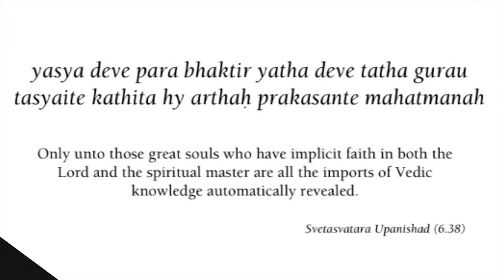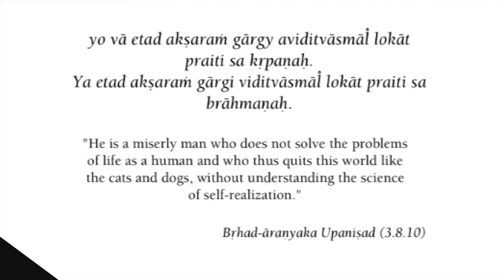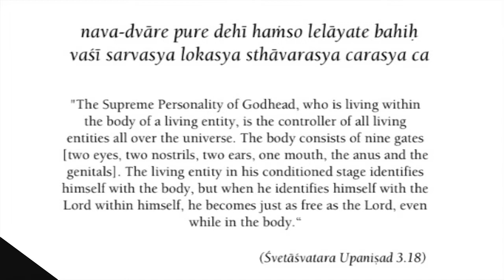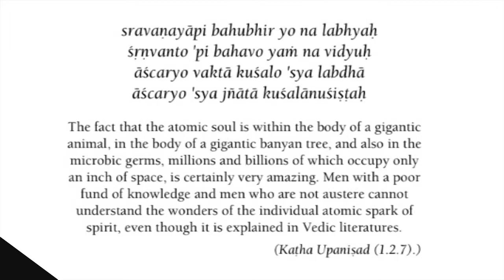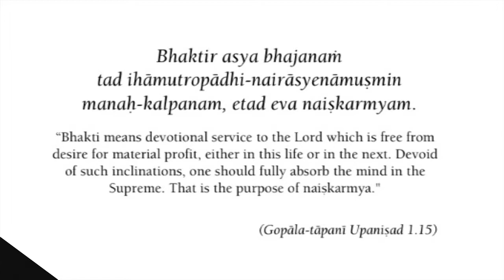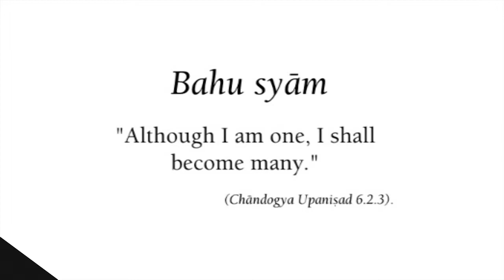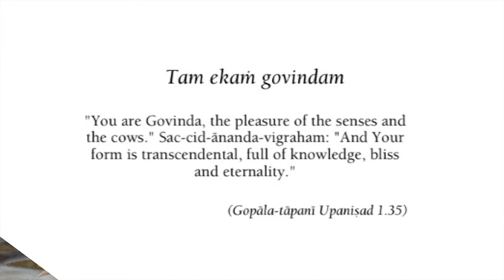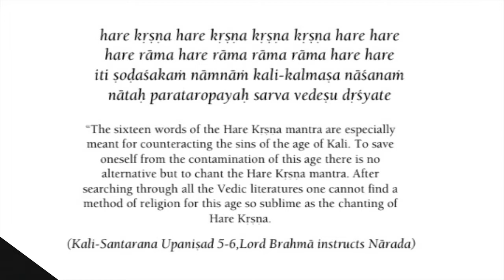SRi Chaitanya Mahaprabhu and Upanishands | Sri Bharatarshabha Dasa